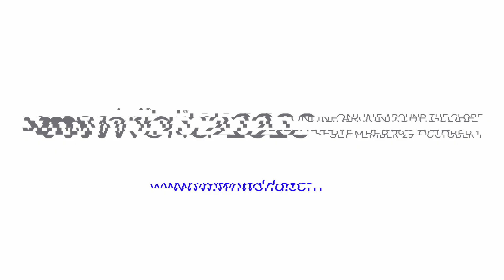Interview with Scott Lundgren, VP & CTO of VMware Carbon Black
Welcome to VMware Carbon Black's video series.

Great speaking with Scott Lundgren, VP & CTO of VMware Carbon Black

We discussed the future of Cybersecurity technology, as well as the necessary steps organizations need to take to stay on the cutting edge of Cybersecurity technology.

Make sure to REGISTER below ⬇️⬇️ for VMworld 2020